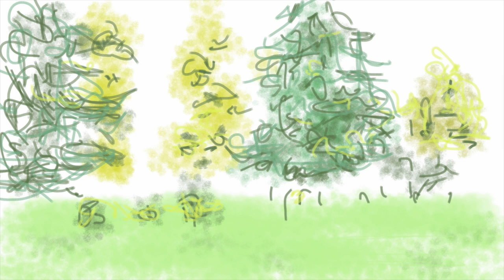Garden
iPad Painting of a garden, set to a Jazz version of Dvorak's New World Symphony